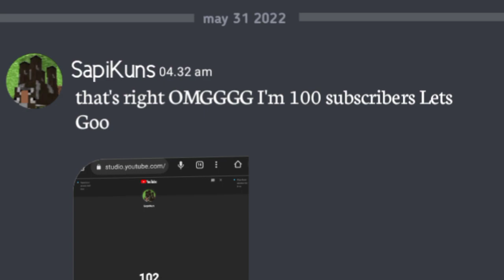Thanks For 100 Subscriber :)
Jangan lupa donasi yang mampu aja ga maksa juga yg mau donasi ya donasi ya engga juga gpp

Terimakasih

ada Trakteer : Minimal 5k

Device :
Samsung Galaxy A02
Ram : 3
Rom : 32
Not Snapdragon
Versi hp : 11

yang mau pake skin ku :v

Pc Spek :

Belum punya :)

thanks Beluga :v

Oke oke salam Gamer sejati